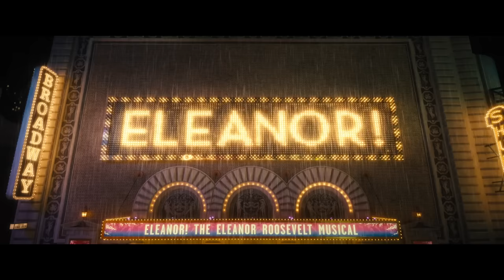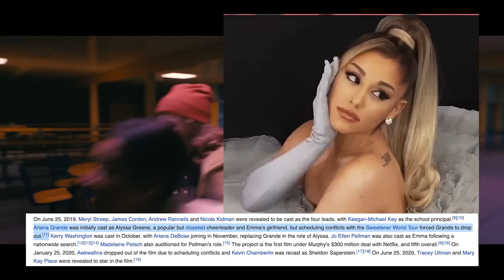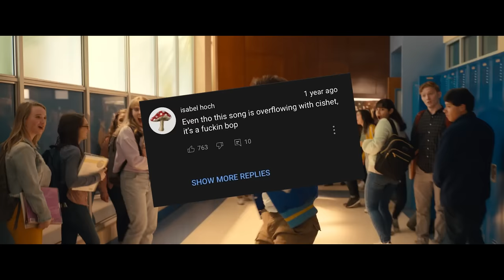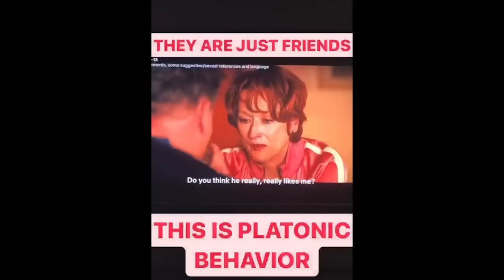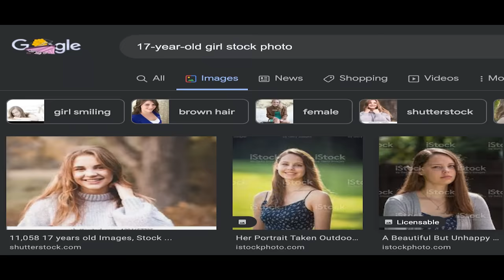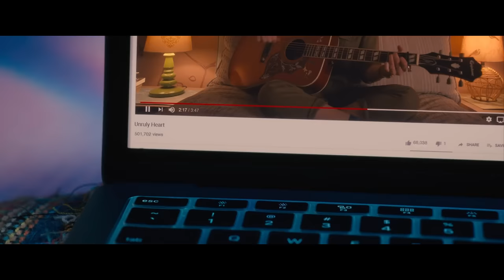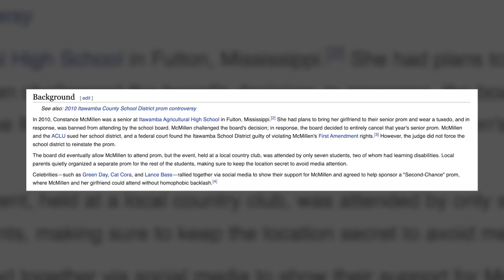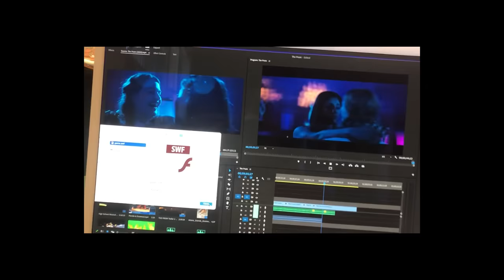THE PROM: Netflix's Pandering Misfire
Coming out as a theatre kid.

0:00 What is The Prom?
2:56 Act One
27:11 Act Two
59:02 What we learned